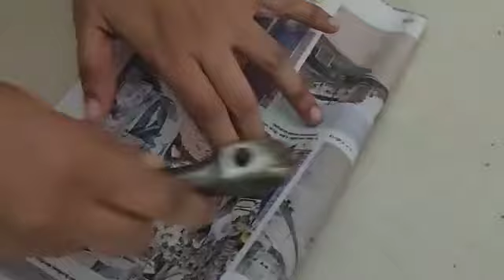இந்த நாட்களில் வீட்டில் நாம் என்ன செய்யலாம்/ நம்ம வீட்ல இதுலா செஞ்சு வச்சுக்கலாம்